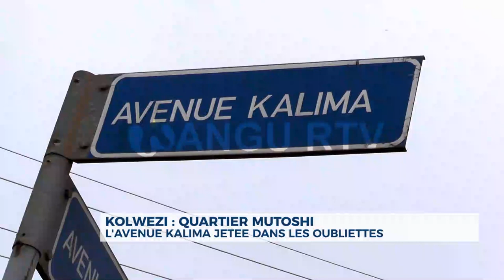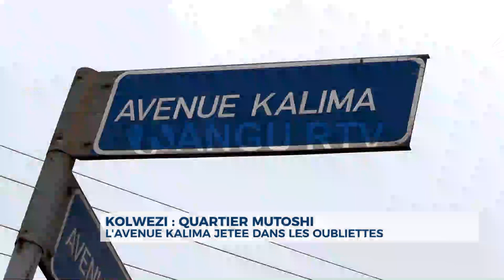🚨 KOLWEZI : L'avenue KALIMA du quartier MUTOSHI jetée dans les oubliettes.